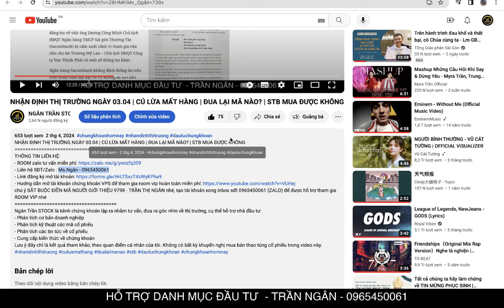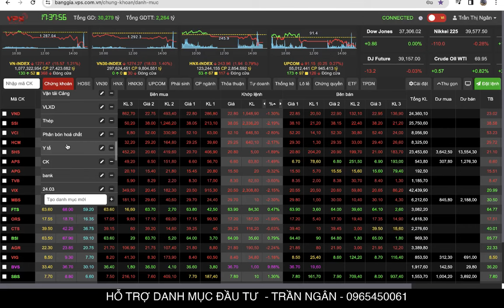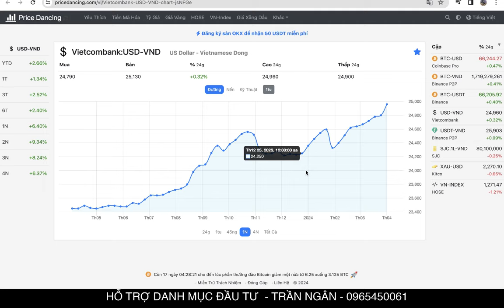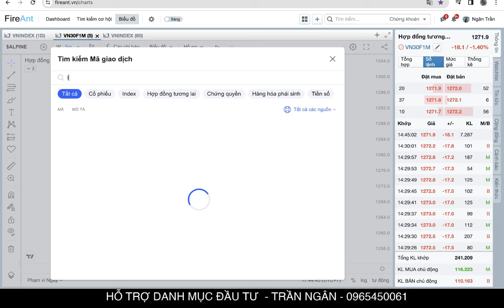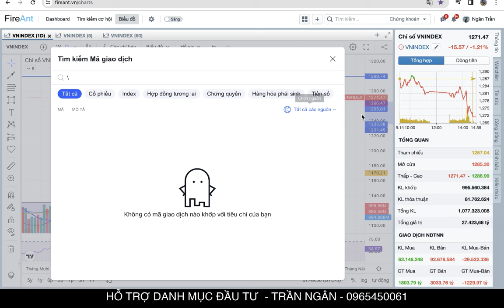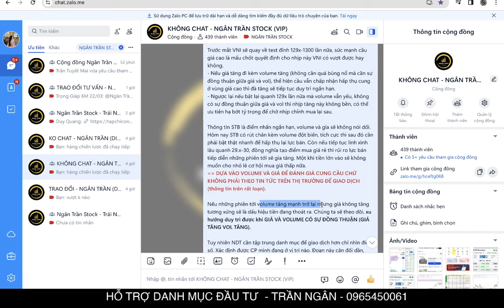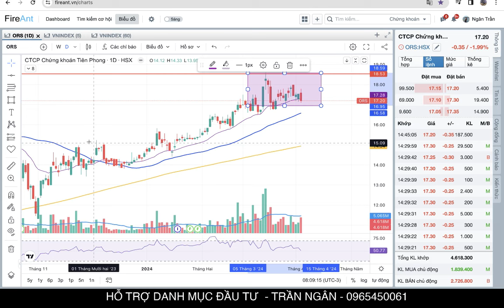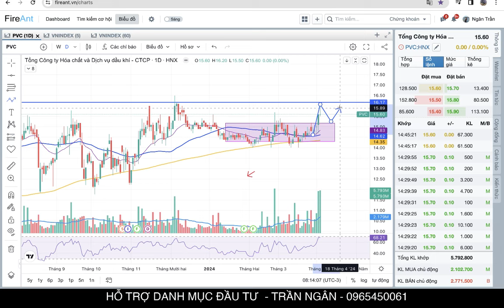NHẬN ĐỊNH THỊ TRƯỜNG NGÀY 04.04 | VỪA VUI LẠI BUỒN | CƠ HỘI MÚC GIÁ RẺ